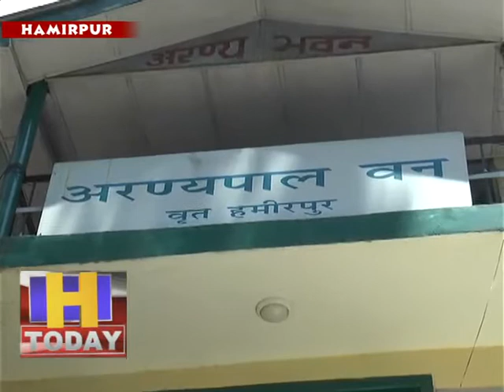25 april 16 कोविड 19 के बीच फायर सीजन में वनों को आग से बचाने के लिए बडी चुनौती बना हुआ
कोविड 19 के बीच फायर सीजन में वनों को आग से बचाने के लिए बडी चुनौती बना हुआ है जिसके चलते वन विभाग ने खाका तैयार करके वनों का आग से बचाने के लिए योजना बनाई है। हमीरपुर वन वृत में हमीरपुर के अलावा कांगडा और उना जिला का भी वन क्षेत्र आता है जिसके लिए वन विभाग ने फायर वाचर तैनात करने के साथ ठीकरी पहरा के लिए भी काम करना शुरू कर दिया  है। हमीरपुर में वन अरण्यपाल अनिल जोशी के अनुसार फायर सीजन में जंगलों को बचाने के लिए विभाग जुट गया है और कोविड 19 के बीच लोगों से जुडना मुंश्किल बन रहा है लेकिन फिर भी विभाग योजनावद्व तरीके से लगा हुआ है। हमीरपुर में वन अरण्यपाल अनिल जोशी ने बताया कि फायर सीजन के दौरान आग से बचाव के लिए तैयारियां पूरी की गई है और इस बार कटेनमेंट जोन में फायर सीजन में स्टाफ की तैनाती की गई है। उन्होंने बताया कि हमीरपुर वन वृत में चीड के पौधों ज्यादा होने से एरिया ज्वलनशील जोन में आता है जिस कारण आग पर काबू पाना मुश्किल होता है। उन्होंने बताया कि जंगलों में पैट्रोलिंग की जा रही है और व्हाटसप्प से दिन की सूचना अपडेट की जाती है।